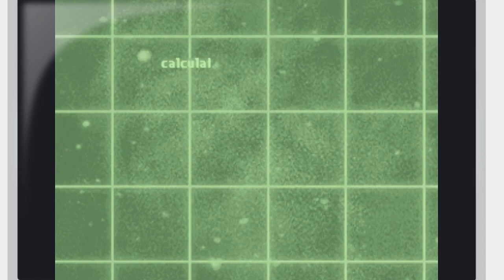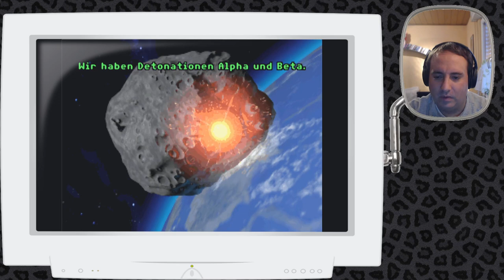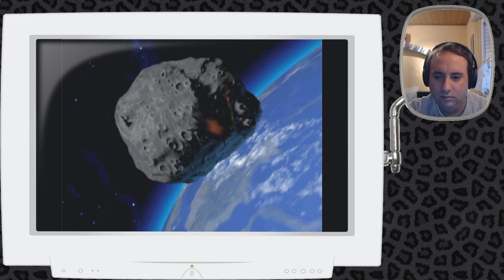Kitty Plays The Dig 01: Asteroidenalarm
Ein Asteroid rast auf die Erde zu und wir leiten die Mission, um seine Flugbahn zu verändern.